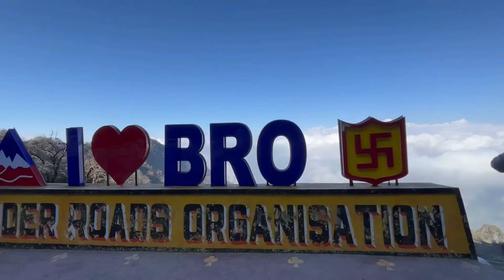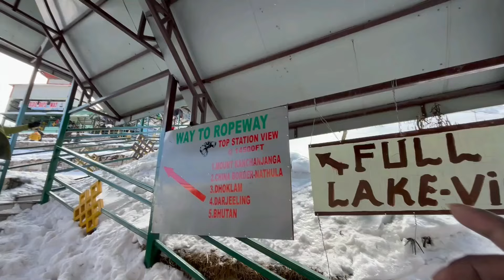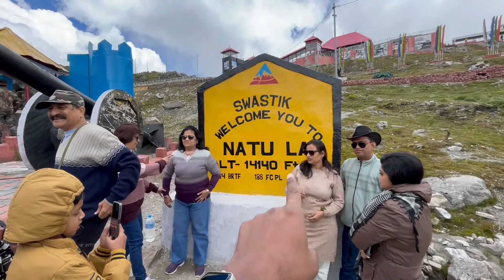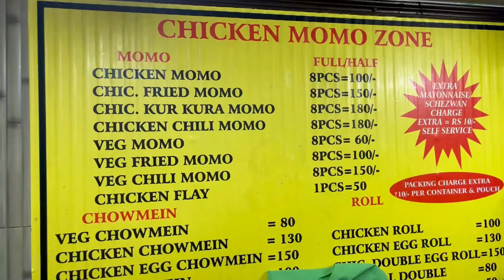Gangtok Tourist Place | East sikkim Tour | Nathula| Changu Lake | Baba Mandir| Sikkim Tour guide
This video is about Gangtok Tourist Place | East sikkim Tour | Nathula| Changu Lake | Baba Mandir| Sikkim Tour guide

Pather Sandhane Tours & Travels 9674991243 or 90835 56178

4night 5days Lachung & East(changu,baba mandir,nathula) -6999/- to 10999/- [ 8person to 2 person]
for this package booking

Part1 Kollata to sikkim Tour Part 1 ট্রেনের টিকিট না পেয়ে বাসে করে কলকাতা থেকে শিলিগুড়ি Tiger Hill Bus😍
Part 2 East Sikkim Rishikhola Tour Plan | Couple Friendly Off Beat place Rishikhola | Sikkim Tour 😍Part 2
Part 3 East Sikkim Tour | Aritar Lake | জুলুক ও সিল্করুটের প্রবেশদ্বার Lingtam এ একদিন | Mankhim view Part3
Part4 Sikkim Silk Route | ZULUK Tour | Nathang Vally | Nathula Pass |Baba Mandir | Gangtok Tour plan 😍 Ep4